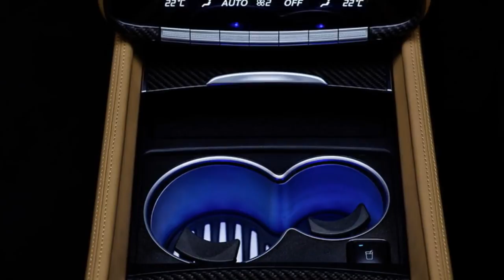Mercedes Maybach G650 Landaulet HD 720p